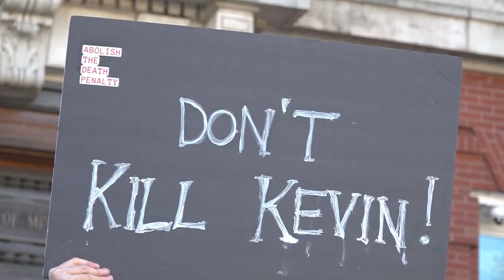Kevin Johnson execution scheduled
The planned execution of a man convicted of killing a Kirkwood police officer is moving forward Tuesday night. This comes after the Missouri Supreme Court rejected a last-minute effort to stop the execution.